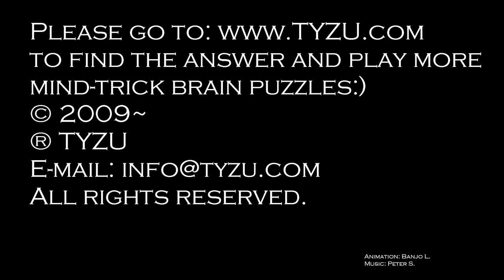Humor Brain Teaser #8 Mind Trick Puzzle: An ambitious water-business boss is looking at a river...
Mind-Trap Brain Trick Puzzle: While an ambitious water-business boss is looking at a river, what will he think?